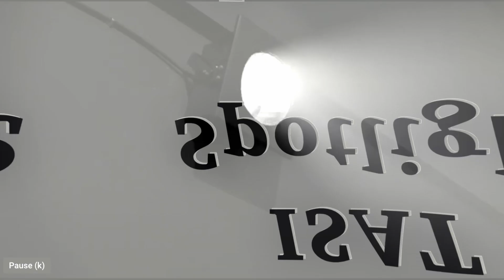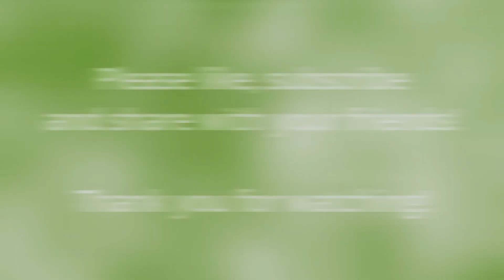Patriot Family in need, Meet Koulla an Illinois patriot mamma that needs our help. Spotlight #3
Meet Koulla! She is an Illinois Patriot & came out to one of our local meet-ups humbly and tearfully asking for help. Her, her boyfriend Peter & their three kids are medically and religiously exempt from wearing masks but their HOA is fining them $50 every time they do not wear one. They’ve been verbally abused and secretly recorded and now given EVICTION papers. They pay their bills on time and have no complex beyond this mask issue. It has gotten to the point where they just want to get out of their apartment and buy a home. If they get wrongly evicted it will put a horrible stain on their chances of getting a loan. If you would like to help this patriot mama in need, please donate to the GiveSendGo

If you’d like to donate something that isn’t monetary, you can message to arrange that! The ultimate goal is to raise funding for them to get out of the apartment ASAP. We are so proud of this mama for standing her ground and knowing it is unlawful to force a mask onto people! Way to stand up for freedom even though it is costing your family so much stress 💔

Kids sizes
8-year-old girl size 9-10 clothes, size 2 in shoes
6-year-old boy size 9-10 clothes, size 2 in shoes
The baby boy is fitting into 6-9 month clothing and on

Thank you in advance for your generosity. Let’s get this family into a home!